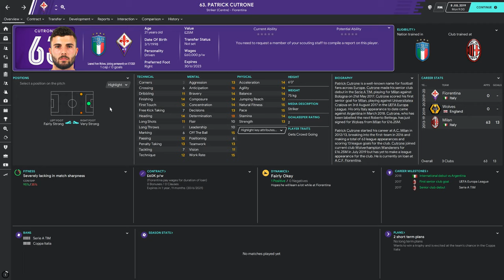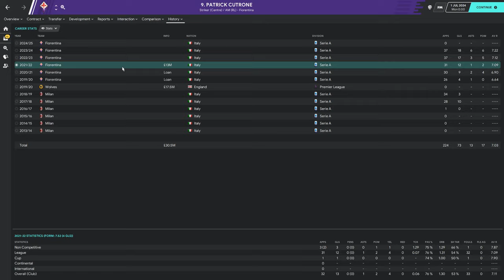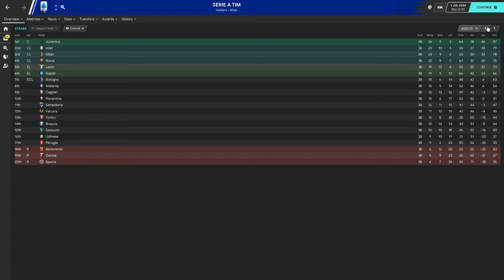Football Manager 2020 | Patrick Cutrone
Overview of Cutrone before and after 5 in-game seasons.